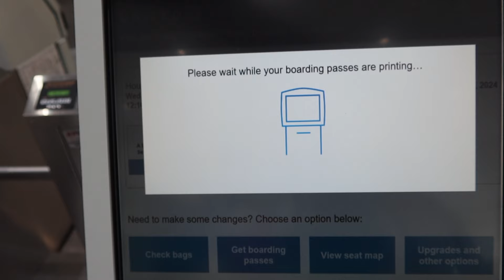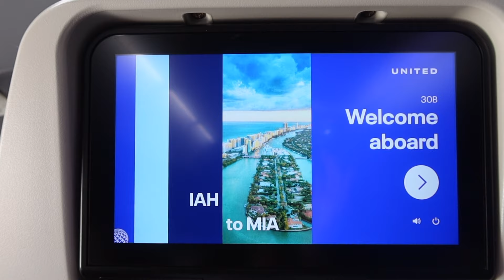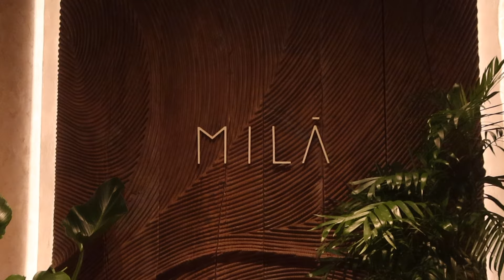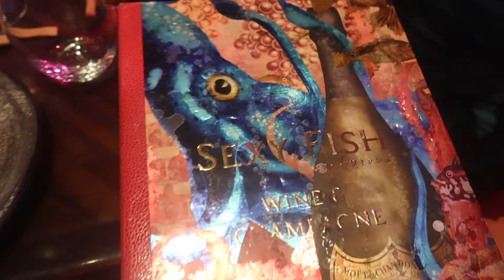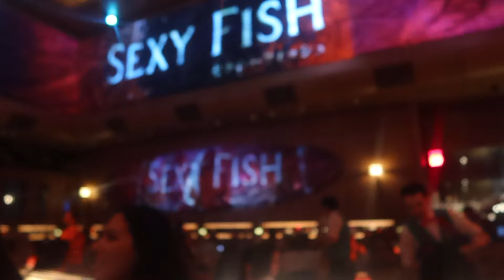MIAMI! 🌴☀️🫶🏼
Miamiiiiiii 🏝️☀️🌃✨ the trip we had been talking about for a MINUTE finally made it out the chat!!

August 2024 💙